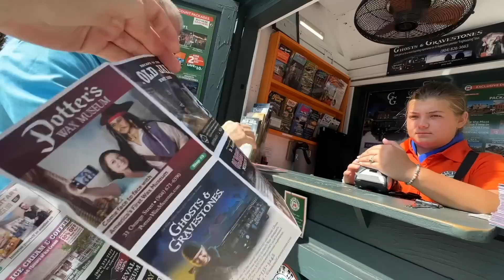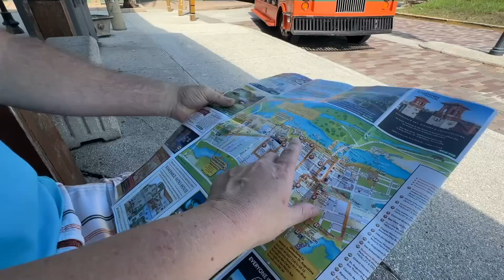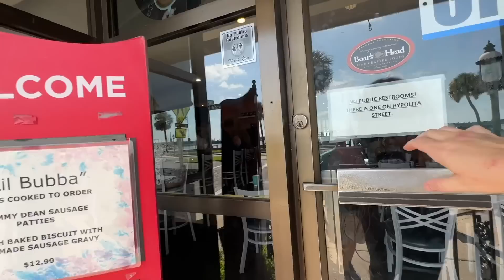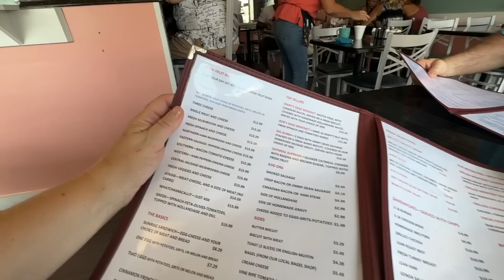Винсент не верит подписчикам🤔🤣❤️